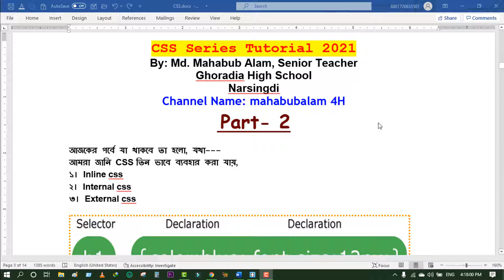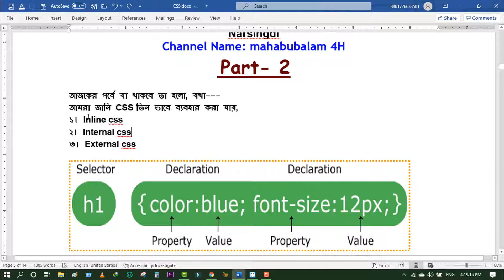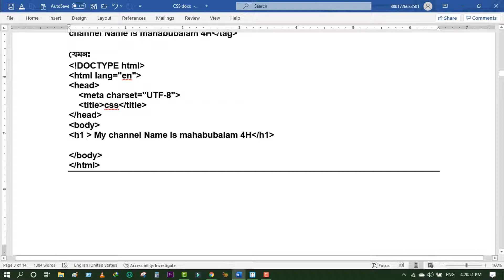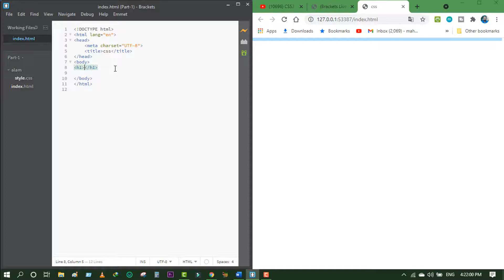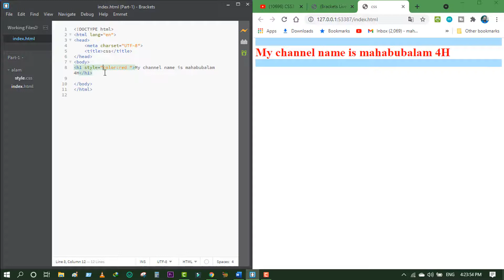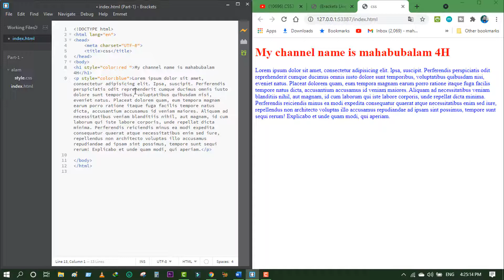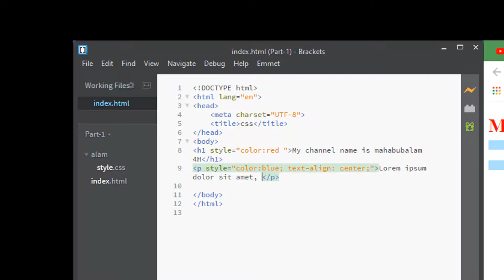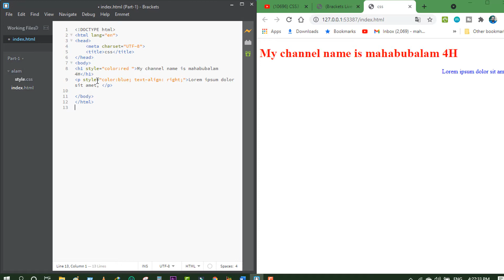How To Learn CSS in Bangla Part 2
How To Learn CSS in Bangla, Part 2, ভিডিওটি ক্লাসনোট সহকারে ও ধারাবাহিক ভাবে পয়েন্ট আকারে সাজিয়ে তৈরি করেছি। আশা করি ভিডিওটি (নাটেনে) প্রথম থেকে শেষ পর্যন্ত দেখবেন। আমার বিশ্বাস আপনি যদি ভিডিওটি প্রথম থেকে শেষ পর্যন্ত (নাটেনে) একটু মনোযোগ সহকারে দেখেন ও সাথে- সাথে কিছু প্রাকটিস করেন, তাহলে খুব সহজে আপনি CSS বিশেষ ভাবে দক্ষ হবেন। ভিডিও সম্পর্কে বা প্রযুক্তি বিষয়ক যে কোন প্রশ্ন করতে ভিডিওর নিচে কমেন্ট করুন। আমি অবশ্যই রিপ্লে দিব ইনশাআল্লাহ।

Please Join My ফেসবুক Group. “Mahabubalam 4H Facebook Learning Group” এখানে প্রযুক্তি বিষয়ে যে কোন প্রশ্ন করতে পারেন এবং আপনাদের ভিডিও শেয়ার করতে পারেন। আমার চ্যানেলের প্রত্যেকটি ভিডিও এখানে আপলোড করা হয়।

আর আমার এই পরিশ্রম যদি আপনাদের সামান্য হলেও উপকারে এসে থাকে এবং আমার এই শিক্ষা মূলক   চ্যানেলের ভিডিও গুলো যদি আপনার ভাল লাগে ও নতুন নতুন প্রযুক্তি বিষয়ক শিক্ষামূলক  বাংলা ভিডিও পেতে  আমাকে  সহযোগিতা স্বরূপ চ্যানেলটি সাবস্ক্রাইব (SUBSCRIBE)  শেয়ার একটি লাইক, ও ভালো বা খারাপ মনখোলে কমেন্টস ও বেল বাটনে ক্লিক করে রাখবেন, এই আশা করছি।

ধন্যবাদান্তে মোঃ মাহবুব আলম, সিনিয়র শিক্ষক (বিএসসি) ঘোড়াদিয়া উচ্চ বিদ্যালয়, নরসিংদী সদর, নরসিংদী,  ( শিক্ষক বাতায়নের তিনবারে সেরা কন্টেন্ট নির্মাতা ও জেলা অ্যাম্বাসেডর, নরসিংদী জেলা)